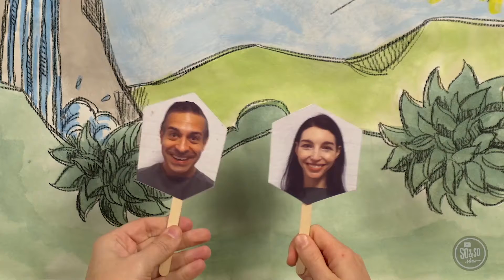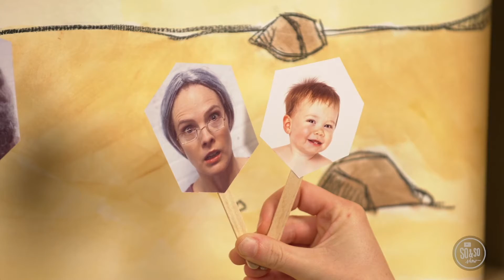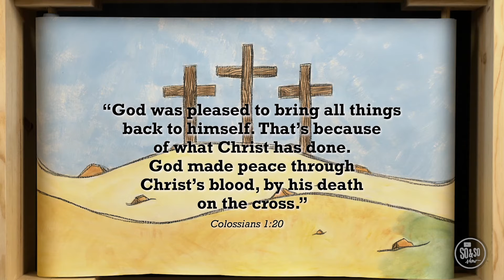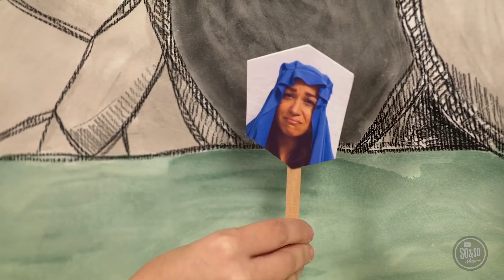4/4/21 3rd-5th Grade Virtual Sunday School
What do you think is the opposite of ANGER? It's PEACE! All this month we will be talking about PEACE. We all lose our tempers sometimes and we don't always agree with each other. Sometimes it seems easier to build walls of anger than bridges of peace, but when we make peace with others, it's like we're building a bridge across to the other side.

We define PEACE as "Proving you care more about each other than winning an argument."

Peace is at the heart of God's character. God made peace with us by sending Jesus to build a bridge so that we could live in relationship with Him forever. We reflect God's character when we build bridges of peace in our relationships with others.

Our scripture this month comes from the Book of Romans, Chapter 14, Verse 19: "Let us therefore make every effort to do what leads to peace and to mutual edification." Edification is just a fancy word for "building up" or "lifting up" someone else by your words and actions.

Enjoy this week's So & So Show, and remember to practice learning "The Disciples' Creed"!